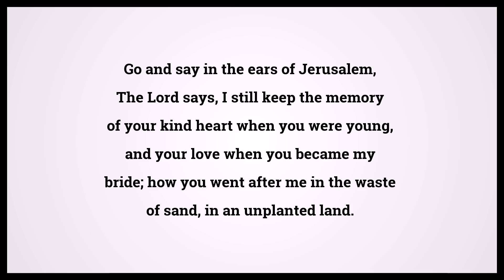Holy Bible Jeremiah 2:2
Video shows Holy Bible Jeremiah Chapter 2 Verse 2: Go and say in the ears of Jerusalem, The Lord says, I still keep the memory of your kind heart when you were young, and your love when you became my bride; how you went after me in the waste of sand, in an unplanted land. Powered by MaryTTS. Text taken from Bible in Basic Edition. Bible Jeremiah 2:2